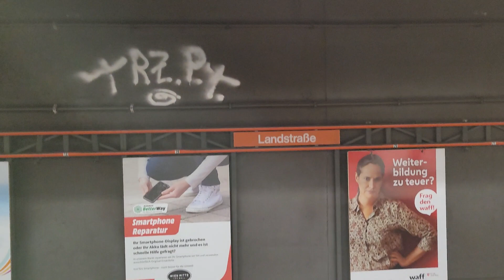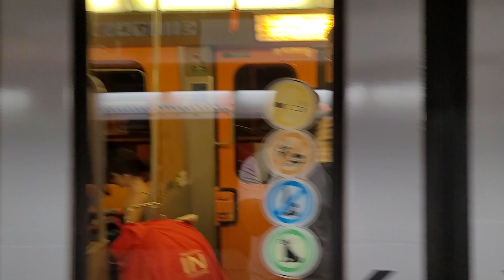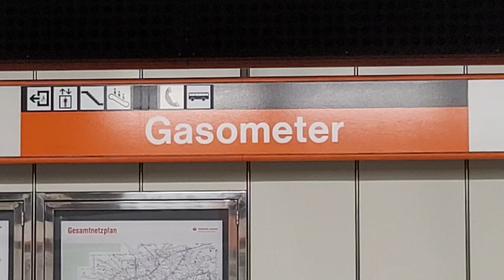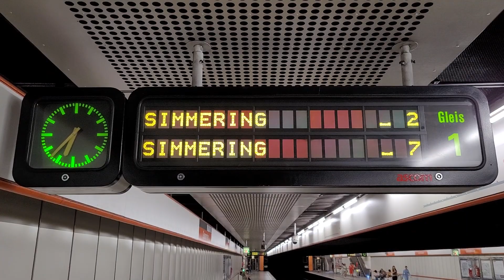U3 Mitfahrt Landstraße nach Gasometer (U-Bahn Wien SGP Type U11)(13.07.2023)